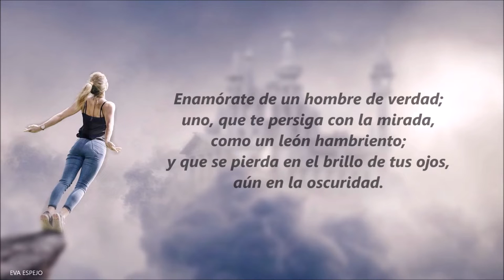ENAMÓRATE DE UN HOMBRE DE VERDAD * Autor Desconocido * Voz: Eva Espejo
"ENAMÓRATE DE UN HOMBRE DE VERDAD" es un bellísimo Poema de Autor Desconocido en la voz de Eva Espejo.